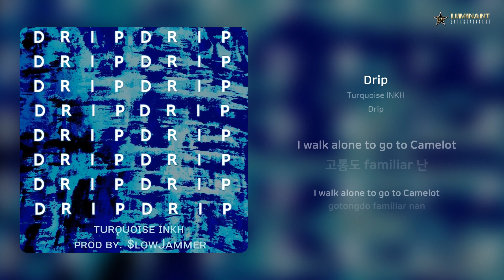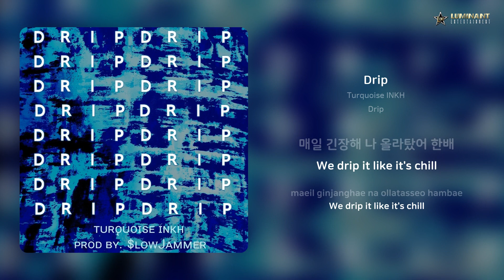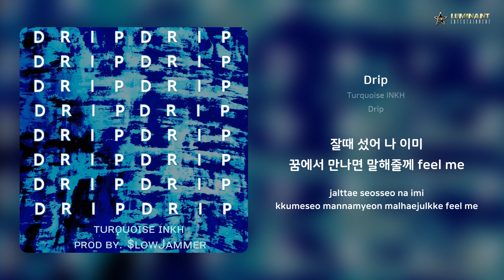Turquoise INKH - Drip | 가사 (Lyrics)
Artist: Turquoise INKH
Track: Drip
Album: Drip
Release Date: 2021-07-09